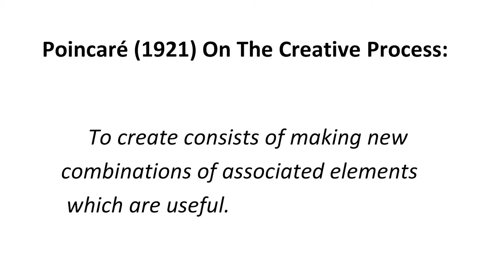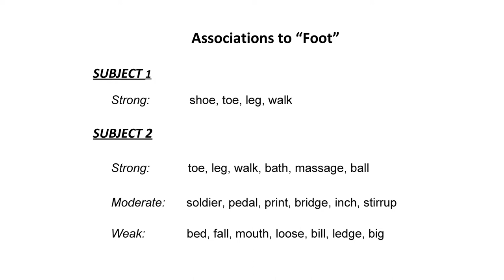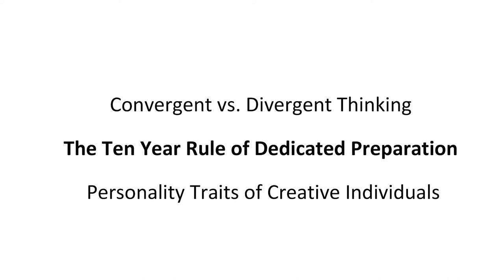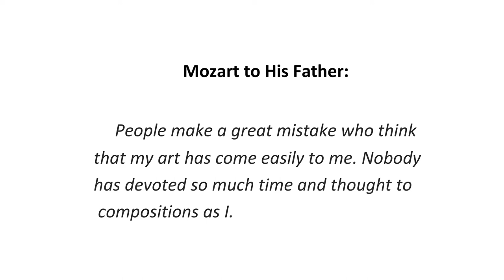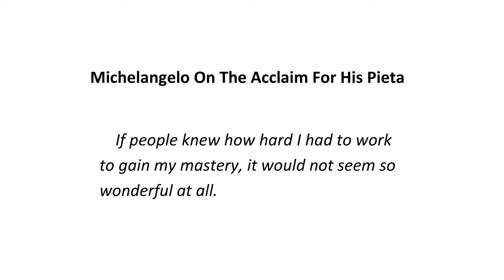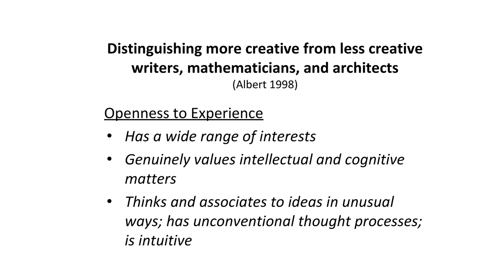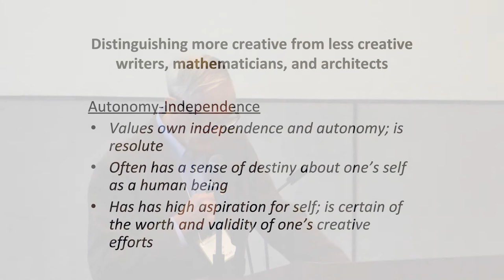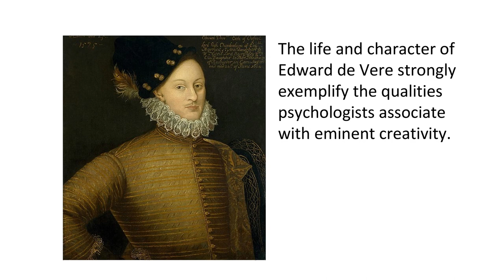Andrew Crider — Edward de Vere and the Psychology of Creativity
Oxfordians have amassed a great deal of circumstantial evidence in support of Edward de Vere as the author of the Shakespeare canon. This presentation deals with an additional source of such evidence that has not been fully exploited by Oxfordians, namely, the psychology of creativity. I will also point out the ways in which de Vere’s life and character are consistent with our contemporary understanding of creative eminence and therefore provide presumptive evidence for his authorship of the Shakespeare canon.

This talk was presented on October 12, 2017, at the SOF Annual Conference in Chicago.

Andrew Crider, Ph.D., is professor emeritus of psychology at Williams College. He holds a B.A. in history from Colgate University, an M.S. in educational psychology from the University of Wisconsin, and a Ph.D. in personality/clinical psychology from Harvard University. A licensed psychologist, he consulted for several years in the department of psychiatry at Berkshire Medical Center in Pittsfield, Mass., where he also established a program in clinical biofeedback for stress related disorders. He has published extensively in leading psychology journals in the areas of psychophysiology and psychopathology and is coauthor of Psychology, a widely adopted introductory textbook. More recently he has contributed a psychological study of Will Shakspere to Brief Chronicles (2011) and a piece to the Shakespeare Oxford Newsletter (2015) arguing that Ben Jonson’s De Shakespeare Nostrati was most likely a depiction of Edward de Vere.